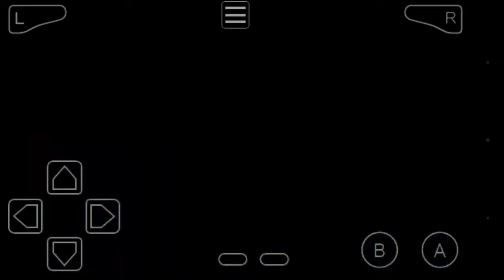Pokémon Fire Red ep 2 começando uma aventura!